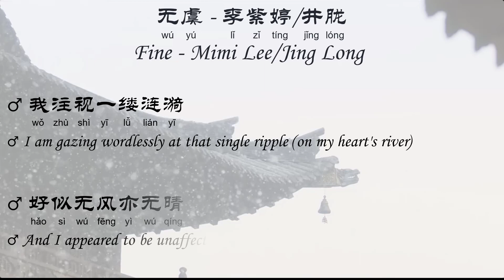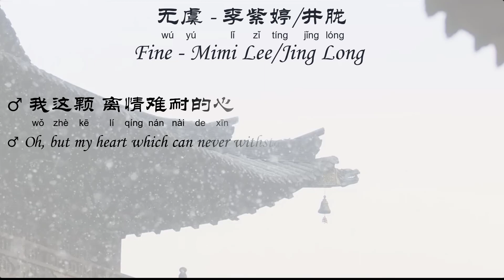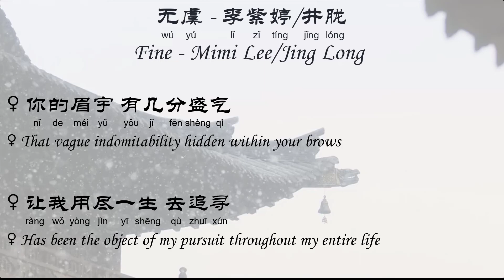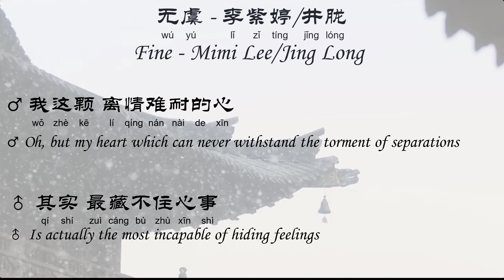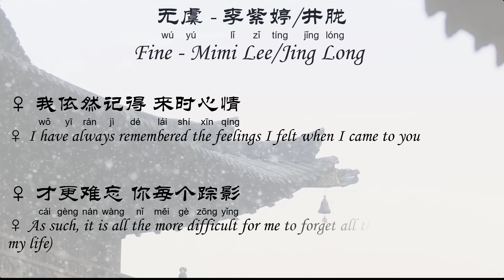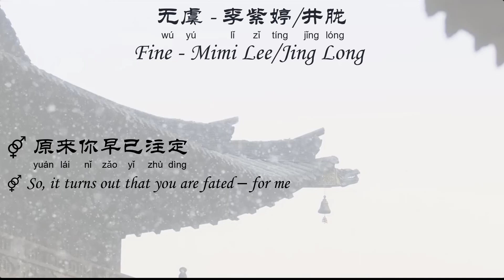无虞 – 李紫婷/井胧 Fine – Mimi Lee/Jing Long (周生如故 One And Only OST) [Chi/Eng/Pinyin][Lyrics] '倘若留风不住 便随风去'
This is an English translation of 无虞 by 李紫婷 and 井胧, an OST of the Chinese drama series, 周生如故(One And Only).

无虞 – 李紫婷/井胧 Fine – Mimi Lee/Jing Long (周生如故 One And Only OST) '倘若留风不住 便随风去' [Chi/Eng/Pinyin][Lyrics]

点睛 Highlights
00:00 歌曲开始 Introduction
00:37 我注视一缕涟漪 好似无风亦无晴 I am gazing wordlessly at that single ripple (on my heart’s river), and I appeared to be unaffected by it
01:59 倘若留风不住 便随风去 But I have decided: if the winds cannot be retained, I shall go along with them
03:30 那一年的自己 仅凭天意 花光一生运气Following Heaven’s will, the former me in that year had depleted all of my luck in this lifetime (just for our meetup)

无虞 - 李紫婷/井胧
词：刘畅 | 曲：谭旋 | 专辑：周生如故 OST

♀也许是雪落无声
也许是镜花无迹
看遍了 岁月流转的场景
不及你 不及你

♂我注视一缕涟漪
好似无风亦无晴
只是爱越来得 无声无息
心越 点水化雨

♀你的眉宇 有几分盛气
让我用尽一生 去追寻
莫怪情话零星 闲了梦境
醒来更薄情

♂我这颗 离情难耐的心
其实 最藏不住心事
低头寻找的光景 道别后清晰
每一瞥 都是想你

⚤哪怕从此陌路相依

*♀曾问知否那人心
耗尽最后的希冀
倘若留风不住 便随风去
都无虞 都无虞

♂谁知哪一眼执迷
蒙尘过后仍清晰
若这一身傲骨 不屈别离
往事皆可提*

醒来更薄情

每一瞥 都是想你

♀我依然记得 来时心情
才更难忘 你每个踪影
那一年的自己 仅凭天意
花光一生运气

♂原来我 这平庸的一生
只为你回首 不委屈
当一切归于平静
我也好看清 月下是谁的身影

References:

1. Images – 周生如故 电视剧 截图

Comments:

这首歌词我反复翻译了几次，总觉得还是有些别扭。揣度歌词里两个*之间的部分，男女对唱可以代入漼时宜和周生辰的视角，但我觉得这里说的应该不是他们对彼此缠绵悱恻的感情。因为两人虽然都很喜欢对方，但在大局前，两人都会选择放下感情。

因此，女声部分的“曾问知否那人心 耗尽最后的希冀”，我理解成了是漼时宜在问身边众人对她的居心，而不是别人问她知不知道小南辰王的心意（又是断句的问题，我选择的是‘那|人心’而不是‘那人|心’）。因为，小南辰王怎么会让她“耗尽最后的希冀”呢？他是在这世道中，唯一带给过她希望的人啊！顺着这思路，她哀婉地唱着“倘若留风不住 便随风去”，应该不是说她要随着小南辰王而去，而是说她决定随着众人为她所做的选择，嫁给刘子行——随势而为的那种无奈吧。

男声部分，“谁知哪一眼执迷 蒙尘过后仍清晰”，我也觉得不是周生辰在诉说他对小十一的执迷。因为周生辰不是一个会耽于情爱的人。他是忠心耿耿的小南辰王，他执迷的是他的信念，他对国家的忠诚。可悲的是，他的君主却没有善待他，从他小时候就被遣往西州，又被处处防着不能入中都的一系列举措就能看出这一点。尽管如此，他仍是保持着高洁的情操，执着地为家国尽忠，这一点从未变更，所以说这样的他是“蒙尘过后仍清晰”的明珠，那是绝对可以的。但我们也不要忘了这样的他也还是血肉之躯，别离带给他的痛楚也是清清楚楚的——自小被驱逐、父子分离、兄弟分离、亲友分离、爱侣分离… … 这些痛楚又怎能是他的一身傲骨能抵挡得了的？所以他才有“若这一身傲骨 不屈别离 往事皆可提”的喟叹吧！

不知不觉写了这许多，也不知道我的理解对不对。大家不喜轻喷啊！

I have translated this song’s lyrics over and over again, but somehow I find it a bit weird still. While this is a duet that voices out Cui Shiyi and Zhou Shengchen's feelings, I feel that the lyrics between the two * aren’t talking about their romantic feelings. Because much as though they love each other, both characters are not the kind to ignore their duties just for love. They are the opposite - they will give up their love to protect their clans, their families and their country.

As such, for the part where the female singer sang about “曾问知否那人心 耗尽最后的希冀”, my interpretation is that Cui Shiyi is asking about people’s intents towards her, not the more popular interpretation of Cui Shiyi asking after Zhou Shengchen’s feelings (again, it’s the issue of breaking down the sentence. I chose to break down the sentence as ‘那|人心’, i.e. ‘people’s intentions’ instead of ‘那人|心’, i.e. ‘that person’s feelings’) Because if you think about it, how will Prince Nanchen make Shiyi lose her hopes (as mentioned in the following phrase ‘耗尽最后的希冀’)? He is, in fact, her only hope in this daunting and cold world. And going along with this thinking, the next sentence ‘倘若留风不住 便随风去’ is probably not saying that she wants to follow Prince Nanchen. I think it’s saying, Shiyi is giving in to her duties and following her clan’s request for her to marry Liu Zixing instead. Though agonizing, this is a must for her. And she is trying so hard to persuade herself that this decision is fine for her.

On the male singer’s side, for the phrase ‘谁知哪一眼执迷 蒙尘过后仍清晰’, I also didn’t interpret it as Prince Nanchen thinking about his obsession/love for Cui Shiyi. Because I don’t think Zhou Shengchen is a person who will be overly obsessed by affairs of the heart. His main ‘obsession’ should be his loyalty to the country. Unfortunately, his country’s rulers did not treat him well – since young, he was exiled from the capital, and those in authority are always guarding against him. Still, Zhou Shengchen kept by his morals and grew up to become the uprighteous man we see in the drama. This is why the following phrase ‘蒙尘过后仍清晰’ is so apt in describing him – the words 蒙尘 is part of a Chinese literary allusion saying that something beautiful gets covered by dust, implying how a noble person is subjected to the world’s mistreatment. Even so, we shouldn’t forget that like you and me, Zhou Shengchen is a human being with feelings. The pain brought on by all the separations he suffered throughout his life – being exiled from his rightful home, separation with his kins, separation with his friends, and lastly, his forced separation from his lover – are just as hurtful as what we will feel. Hence in the line ‘若这一身傲骨 不屈别离 往事皆可提’, he is lamenting that not even his strong resolution can render him freedom from all the hurt caused by separations, and he also can’t bear to revisit his painful past...